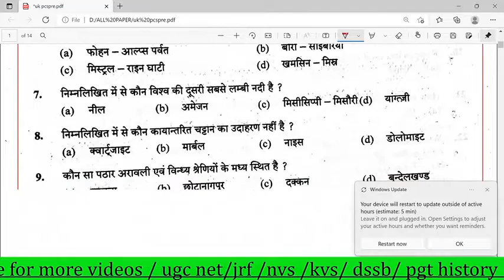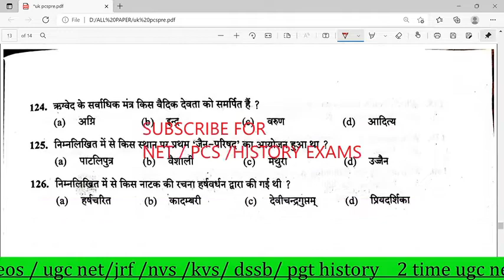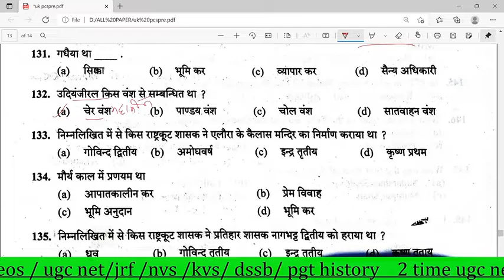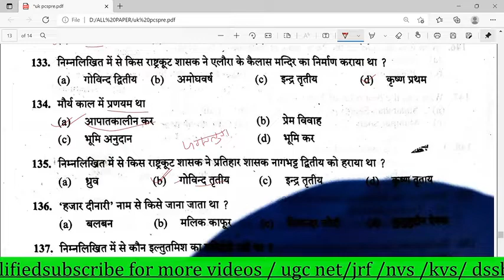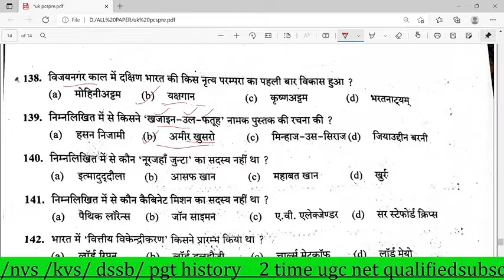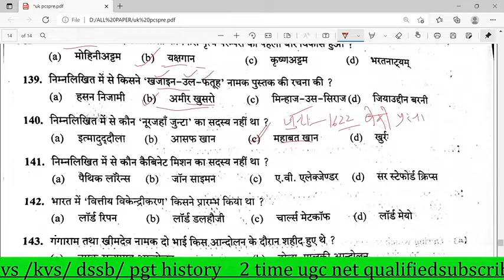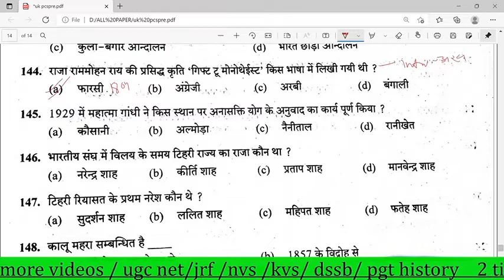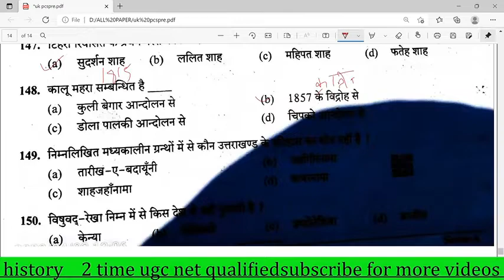Uk pcs pre paper 2022 || ukpcs pre question paper 2022 | ukpcs 3 april 2022 answer key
यूकेपीसीसुपर_पीसीउत्तराखंड परीक्षा तिथि यूकेपीसीएस एफआरओ उत्तर कुंजी यूकेपीएससी एफआरओ उत्तर कुंजी यूकेपीसीएस एफआरओ उत्तर कुंजी 2021 एफआरओ उत्तर कुंजी 2021 उत्तर कुंजी 2021 .